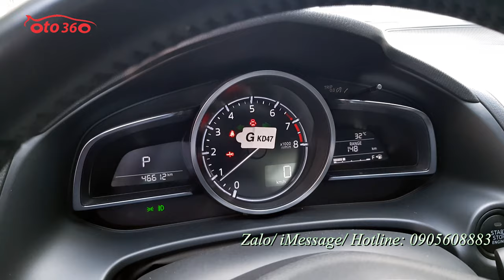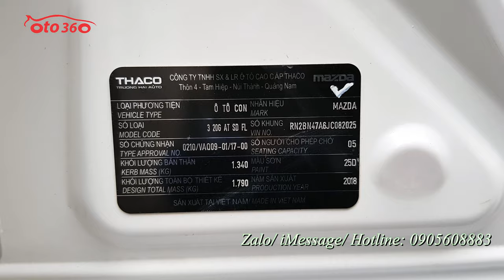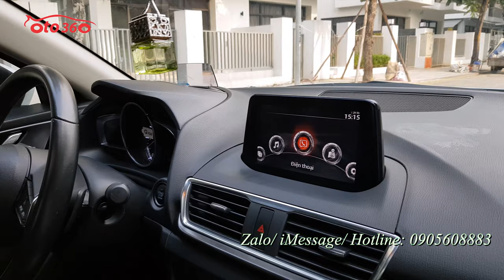Bán chiếc xe chưa dọn dẹp mà đã rất đẹp rồi Mazda 3 2.0 2018 tên tư nhân, biển Hà Nội giá chỉ hơn 50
Bán xe Mazda3 sản xuất năm 2018 bản  2.0L số tự động, fom mới, xe rất mới, tên tư nhân, biển Hà Nội, mới lăn bánh hơn 4 vạn km.
Bản 2.0L nên Option như Mazda 6 luôn: ghế chỉnh điện, Head-up Display (HUD) hiển thị trông tin trên kính lái, kiểm soát hành trình ( Cruicontro) lazang đúc R 18, đèn hậu led, đèn pha led mí, Đèn bi-xenon.Vô lăng 3 chấu thể thao kết hợp các phím điều khiển, Phanh tay điện tử, và nhiều chế độ lái, Nội thất da, ghế điện, Hệ thống giải trí Mazda Connect với màn hình trung tâm 7 inch,USB/AUX/Bluetooth.Khởi động bằng nút bấm,Cửa nóc. ABS EDB BA ESP TCS HLA…
Hỗ trợ trả góp. Khách hàng chỉ phải trả trước 30% giá trị xe.